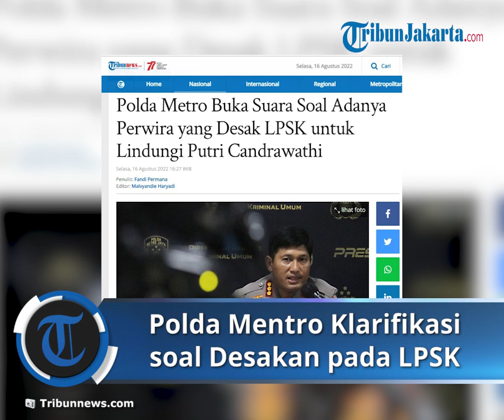Klarifikasi Polda Metro Jaya Terkait Desakan pada LPSK untuk Melindungi Putri Candrawathi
TRIBUN-VIDEO.COM - Lembaga Perlindungan Saksi dan Korban (LPSK) menyebut ada perwira yang mendesak pihaknya untuk memberikan perlindungan kepada istri Ferdy Sambo, Putri Candrawathi .

Desakan itu didapat saat LPSK mengikuti pertemuan di Polda Metro Jaya pada (29/7/2022).

Hal itu disampaikan oleh Wakil Ketua LPSK , Edwin Partogi Pasaribu .

"Kita ada undangan pertemuan 29 Juli 2022 di Polda Metro Jaya. Dalam pertemuan tersebut yang dihadiri oleh kementerian atau lembaga lain, jadi bukan hanya LPSK ," katanya.

Ia menjelaskan, Edwin menceritakan pertemuan itu dipimpin langsung oleh Wakil Direktur Reserse Kriminal Umum Polda Metro Jaya, AKBP Jerry Raymond Siagian.

"Betul dihadiri, dipimpin oleh beliau," imbuh Edwin.

Pertemuan itu juga dihadiri Kementerian Pemberdayaan Perempuan dan Perlindungan Anak (KemenPPA), tenaga ahli Kantor Staf Presiden, Komnas Perempuan, Komnas Perlindungan Anak Indonesia (KPAI), lembaga swadaya masyarakat (LSM) beserta psikolog, termasuk LPSK .

Ia menambahkan, pertemuan itu dibuat agar Putri segera dilindungi dan pelaksananya adalah LPSK.

Namun LPSK tak bisa serta-merta memberikan perlindungan lantaran permohonan perlindungan yang diajukan oleh Putri janggal sejak awal.

"Hal itu tidak bisa kami kabulkan karena sejak awal kami melihat ada yang ganjil dan janggal," tandasnya.

Terkait hal ini, Kabid Humas Polda Metro Jaya Kombes Endra Zulpan memberikan klarifikasi.

Zulpan mengatakan, pihaknya menyerahkan segala perkembangan kasus pembunuhan Brigadir J alias Brigadir Yosua ke Mabes Polri.

"Silakan tanya ke Mabes Polri yang menangani kasus itu," kata Zulpan saat dihubungi, Selasa (16/8/2022).

Disinggung kembali mengenai sosok AKBP Jerry Raymond Siagian yang mengadakan rapat di Polda Metro, Zulpan enggan berkomentar lebih jauh.

Menurutnya, semua proses penyelidikan kasus itu telah menjadi wewenang sepenuhnya dari pihak Timsus dan Itsus yang dibentuk oleh Kapolri. Ia hanya menjawab agar kabar ini dikonfirmasi ke Mabes Polri. (Tribun-Video.com/Tribunnews.com)

Baca juga berita terkait di sini

Artikel ini telah tayang di Tribunnews.com dengan judul Polda Metro Buka Suara Soal Adanya Perwira yang Desak LPSK untuk Lindungi Putri Candrawathi